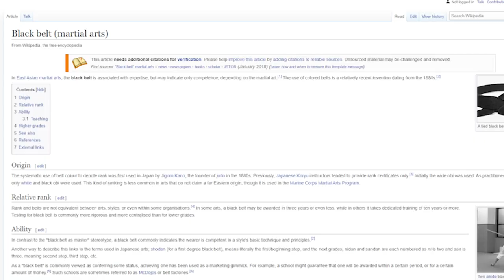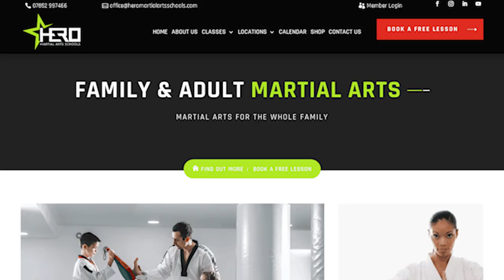Your Black Belt Sucks (probably)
I've got a 4th degree blackbelt, the certificate is signed by some really very well known and reputable people. But in reality it means very little.

Almost all the black belts out there are utterly useless at fighting.

And it's so ironic really.

Go watch the video, and then tell me I'm an idiot if you disagree.

And try not to judge me too harshly for looking so rough and wheezing constantly.  I was a few days out of Covid when I filmed it and I have NEVER been so ill since I had meningitis as a kid.